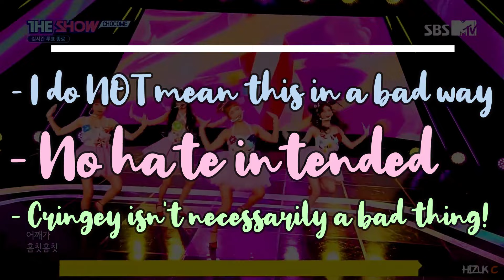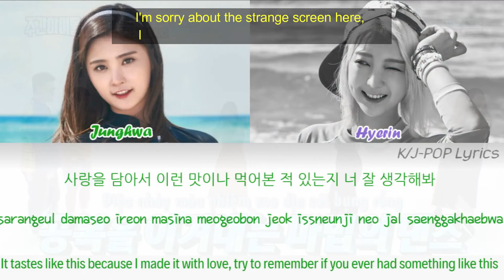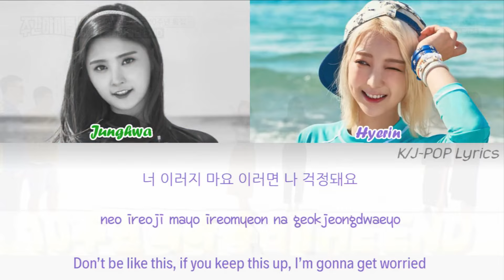Cringey/Cheesy kpop songs I actually like part 2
TODAY'S VIDEO: Cringey/Cheesy kpop songs I actually like part 2

Hi guys! I think it's finally time for part 2 of my cheesy kpop songs I actually like, because I had so much fun making the first one and had some more songs I'd like to talk about!
But...this video also became a bit of a voice reveal! :O (pls be nice to me I was so nervous 😭😂). Like I said in the video, please let me know in the comments if you'd be okay with me using my real voice in some future videos, I'd really appreciate it!

For today's video, I will be discussing a few kpop songs which I find cringey but also actually high key like! There's high key so many cheesy kpop bops hehe!
As I mentioned in the video, please note that these are just my opinions and just because I've said I find a song 'cringey' doesn't mean that it's a bad thing...because I really like every song here!

I really hope you enjoyed this video, I love making kpop unpopular opinions videos but I understand how repetitive these can seem, so I'm always trying to find fun and unique ways to share my unpopular kpop opinions with you guys!

- dearyoongi

TIME STAMPS
0:00 Video intro & voice reveal!
0:55 Full video intro
1:48 Song 1
2:22 Song 2
3:18 Song 3
4:00 Song 4
4:46 Song 5
5:56 Song 6
6:02 Song 7
7:00 Video outro